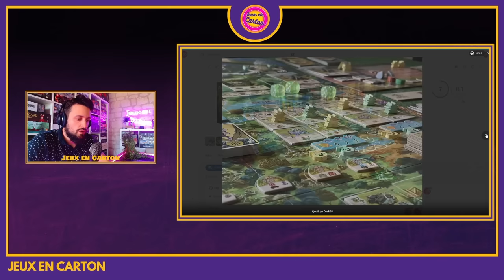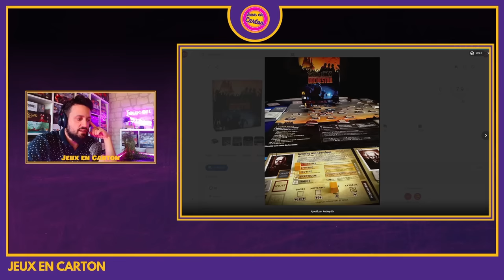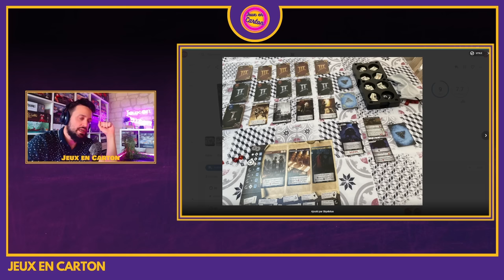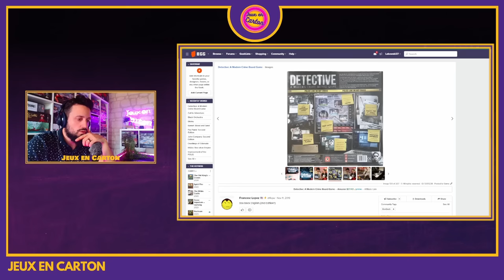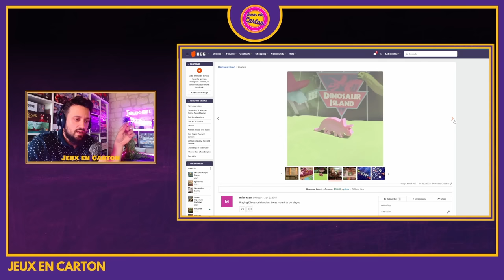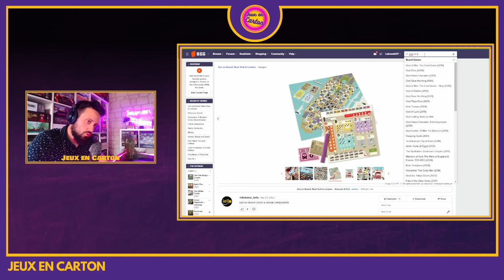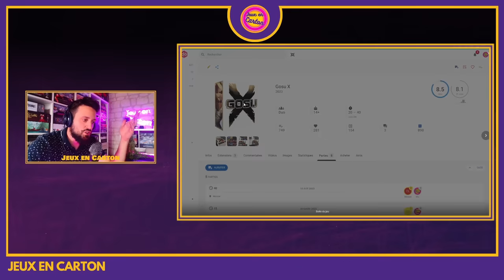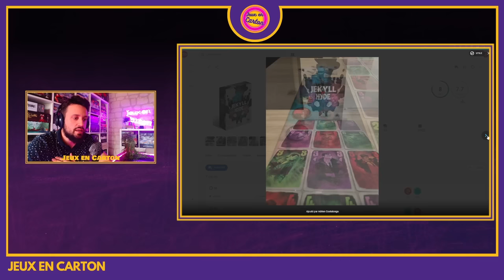LES REVENDUS #4 | Jeux de société | Jeux en Carton | TOP / FLOP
Quatrième épisode des REVENDUS, une série de vidéos dans laquelle j'évoquerai mes plus grosses déceptions, celles qui m'ont fait tout simplement vendre le jeu en question.

Dans cette vidéo, je vous offre donc une troisième série de 10 jeux, que j'ai revendus .

Retrouvez moi sur Instagram et Facebook !

chapitrage:

00:00 - Intro
02:17 - Bitoku
06:44 - Black Orchestra
14:35 - Call to Adventure
19:49 - Detective
25:24 - Dinosaur Island
30:36 - Get on Board
34:45 - God of War
40:13 - Gosu X
45:12 - Jekyll vs Hyde
48:34 - Conclusion